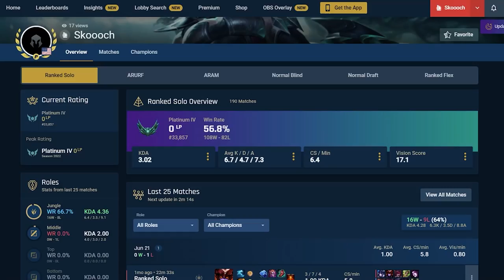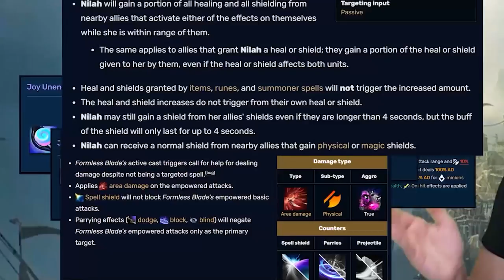Can We Talk About This? Nilah